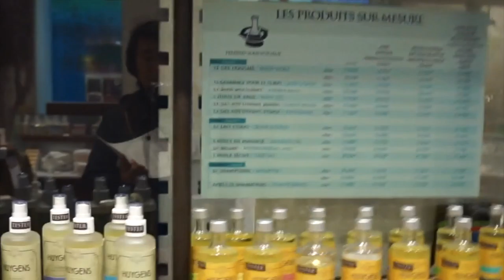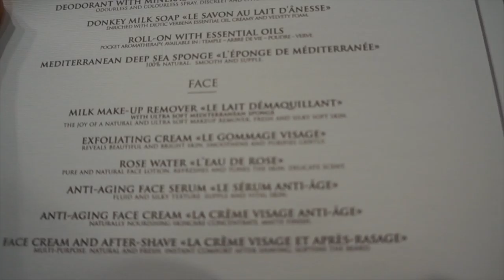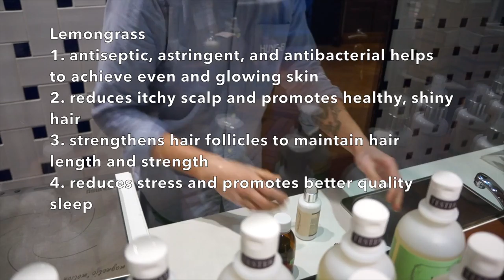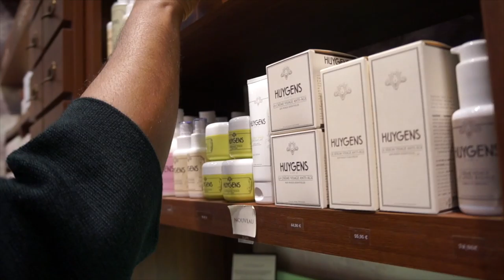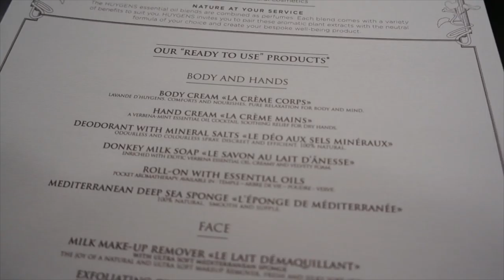Fall in Love with Parisian Beauty!!!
Follow us as we discover French beauty secrets and the Bespoke Natural Beauty brand Huygens Paris!

HUYGENS
    24 rue du Temple
    75 004 PARIS